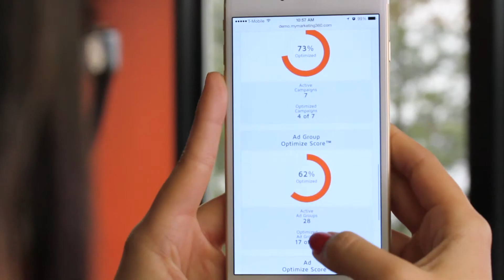Retargeting Ads® by Marketing 360®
Marketing 360® reviews the Retargeting Ads™ program.

*The content in our videos is for educational purposes only and not intended to be a reflection of our current services, strategies, and product offerings, as those are subject to change over time as we advance our technology. Reference the marketing360.com website for our current strategies and plans. If you have any questions please reach out.